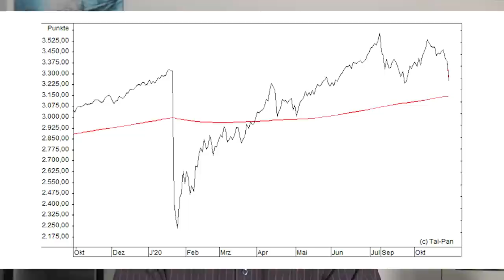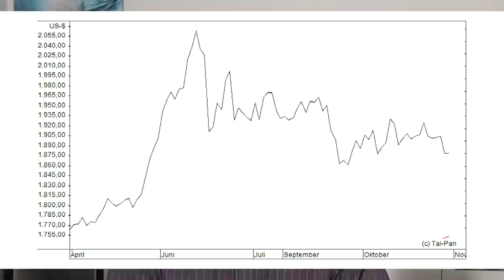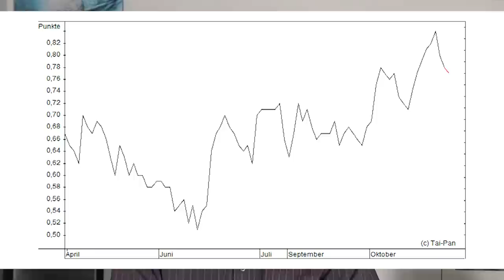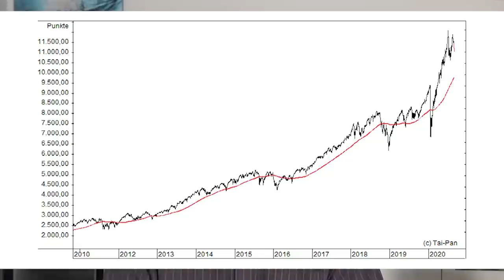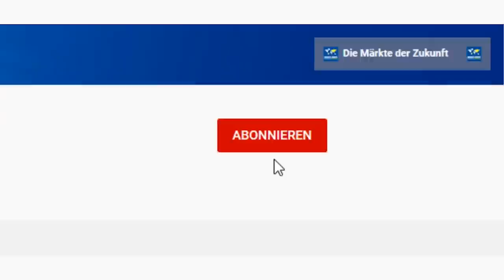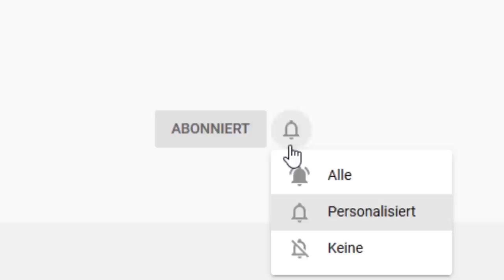CRASH - Kommt er JETZT doch?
Deutschland und viele andere Länder sind jetzt wieder im Teil-Lockdown. Aktien, aber auch Gold und Edelmetalle geraten unter Druck. War die Hoffnung, dass große Hilfsprogramme und die Notenbanken die Börsen weiter nach oben treiben, trügerisch? Und was haben Aktien und Toilettenpapier gemeinsam? Gerhard Heinrich mit einer Einschätzung.